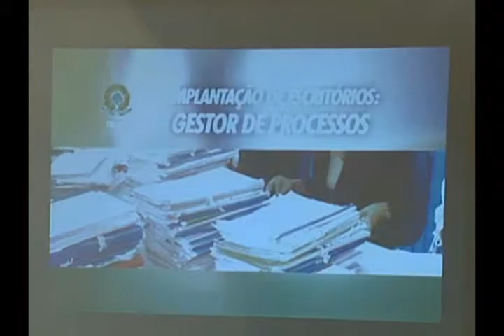110612 REUNIÃO LOGÍSTICA ELEIÇÕES .wmv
Juízes eleitorais e chefes de cartório aqui de Campo Grande se reuniram nesta segunda-feira para discutir questões que envolvem a logística e o funcionamento das eleições deste ano.